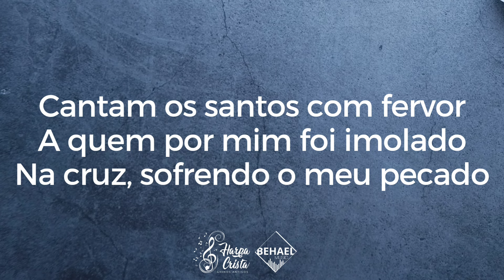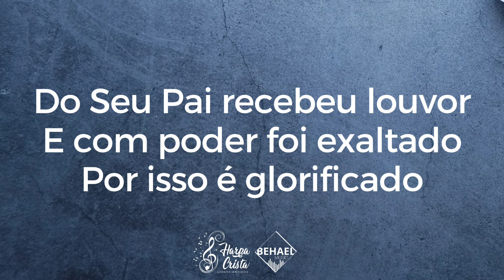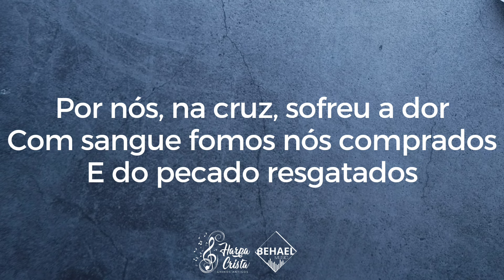Hino 23 | Harpa Cristã | Glória a Jesus [Instrumental]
Instrumental com letra da canção "GLÓRIA A JESUS" da Harpa Cristã publicado em pelo canal Harpa Cristã & Hinos Antigos e Behael Music.